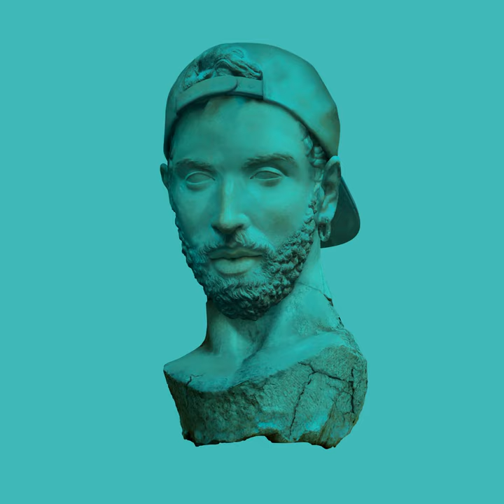D N A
D N A · Laskaar

Never Met You

Mixer: James Foster
Producer: Laskaar
Composer: Andreas Achermann
Composer: Guillermo Soria
Lyricist: Andreas Achermann
Lyricist: Guillermo Soria
Music Publisher: Mouthwatering Records